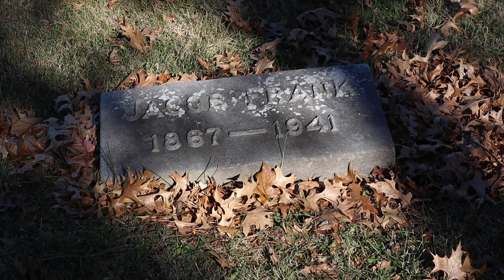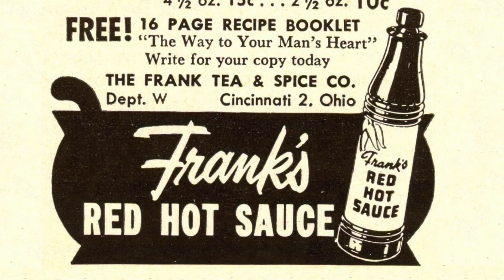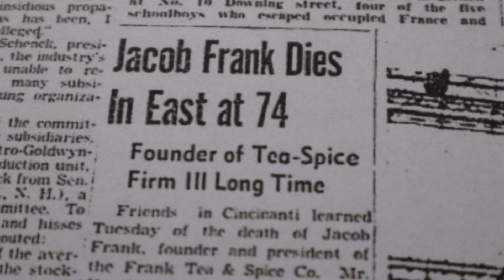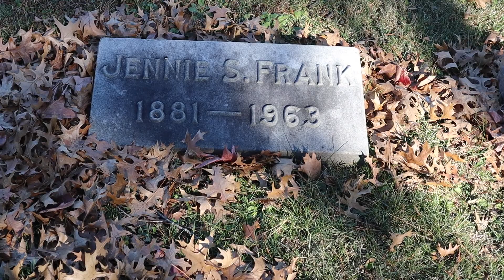Famous Graves - Jacob Frank - Inventor of Frank’s RedHot Sauce "I Put That $#!t on Everything”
Today we pay tribute to a famous man from a notable family few may know, but whose products are probably in your kitchen right now! What is more, that product was actually born in Cincinnati, Ohio, which is also the final resting place of today’s subject!

Today we visit the final resting place of Jacob Frank and many members of his family. Jacob Frank, with his brothers and, culinary partner, Adam Estilette are responsible for one of the most ubiquitous products manufactured today, Frank’s RedHot Sauce!

Many assume Frank’s is a tried and true Louisiana sauce and the brand’s official site does not mention Cincinnati, but as Jeff Seuss writes in his 2021 Cincinnati Enquirer article, “… make no mistake, Frank’s RedHot was born and bottled in the Queen City, produced by the Frank Tea and Spice Co., and first put on shelves in 1920…”

And, nearly as famous as Franks RedHot sauce has to be the dish it helped invent, Buffalo Hot Wings. The sauce composition saturating this fan favorite created by Teresa Bellissimo is none other than Frank’s RedHot Sauce and butter. No doubt helping make Frank’s RedHot Sauce America’s number one hot sauce (with one of the most memorable, cheeky slogans of all time  -   "I Put That $#!t on Everything)!

Ingredients: Aged Cayenne Red Peppers, Distilled Vinegar, Water, Salt and Garlic Powder